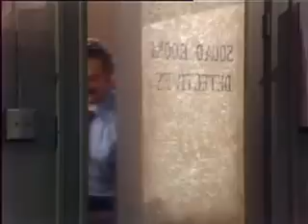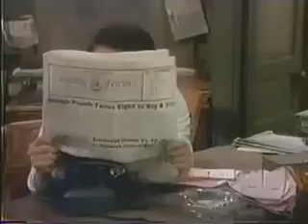Barney Miller Thursdays Episode 3 Barbara Barrie 92th Birthday Special Part 2